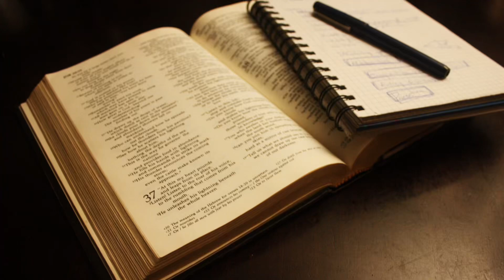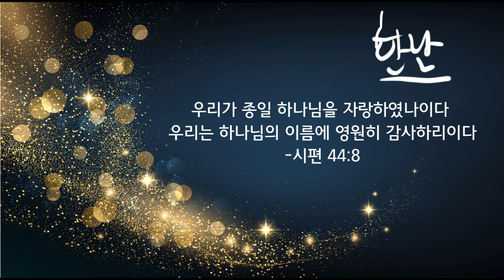고난 가운데에서도